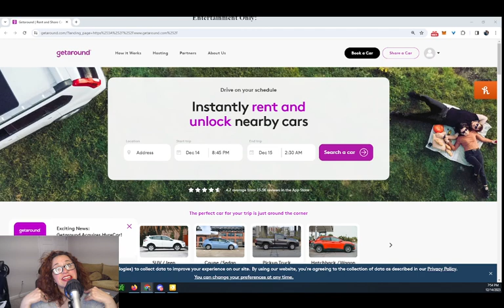REVIEW - Getaround, Inc. ($GETR) - A Positive Q3 2023 Earnings Report Play